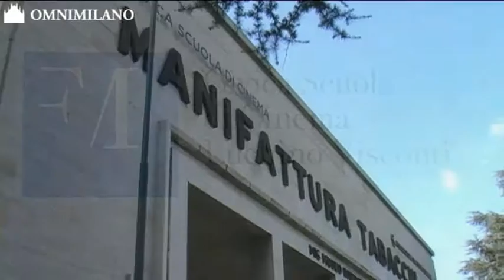COMUNE, CIVICA SCUOLA DI CINEMA INTITOLATA A LUCHINO VISCONTI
(OMNIMILANO) Milano, 17 MAR - La cerimonia di intitolazione della Civica Scuola di Cinema a Luchino Visconti e le parole  del Ministro dei beni e delle attività culturali e del turismo Dario Franceschini e del Sindaco di Milano Giuliano Pisapia.